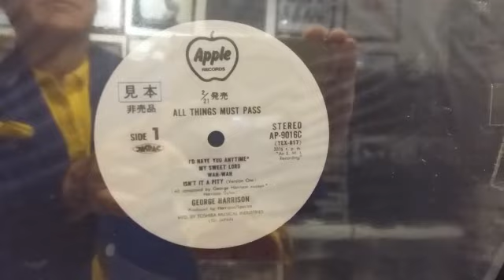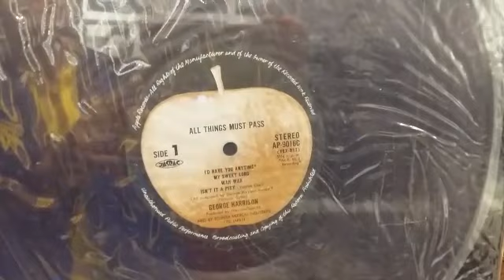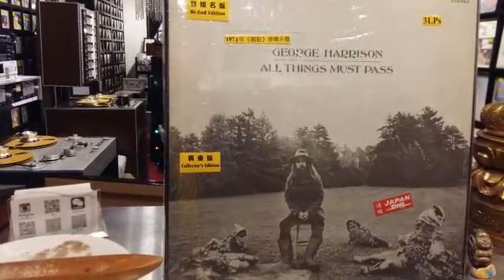Japan Promo Red LP(1) vs Japan Red LP(2) vs Japan Black LP(3)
Video from James